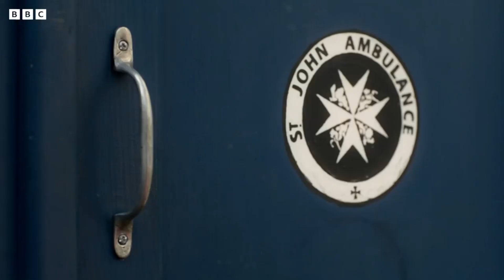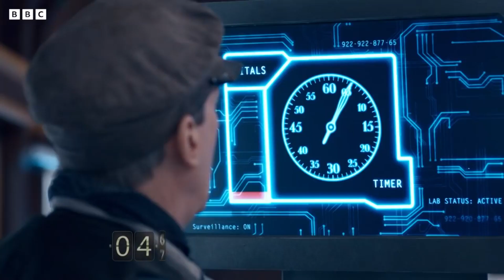The Best of the 12th Doctor ( Doctor Who )